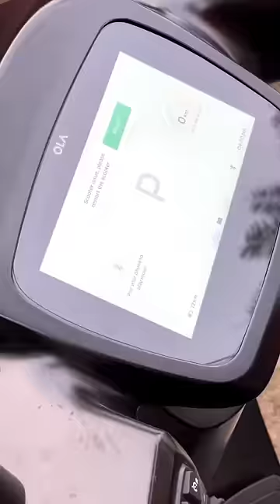Ola S1 Pro Parking Sensor Replacement 😲